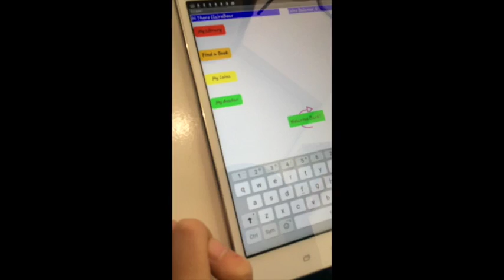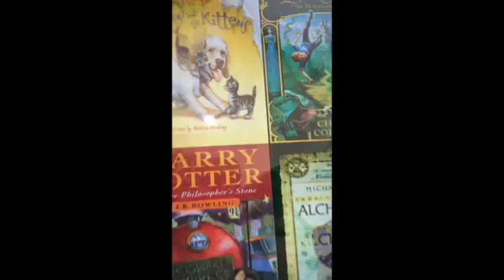Reading Republic App Demo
Reading Republic encourages children to read books in a fun and friendly environment. Our target market is children ranging from Kindergarten to Post Primary years. Our app gets children to choose a book of their interest, then read it and they are then given an interactive quiz to complete. If they answer all the questions correctly, they will be rewarded with coins and soon after, a special prize. Our app is unique because it focuses on encouraging children to read and completely finish a book and it is free to download because we strongly believe that education should be free.